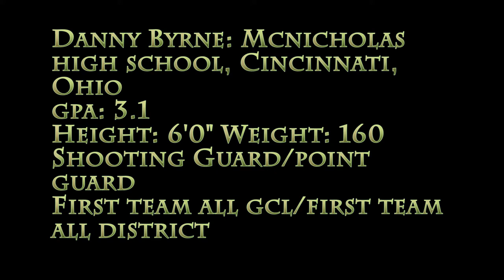Danny Byrne's basketball highlights